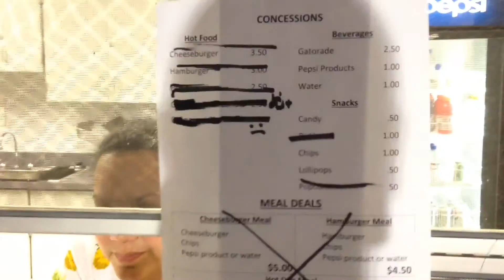2015 Tenoroc High Band Senior Night Auburndale Football vs. Bishop Verot Ft. Myers, Florida 005